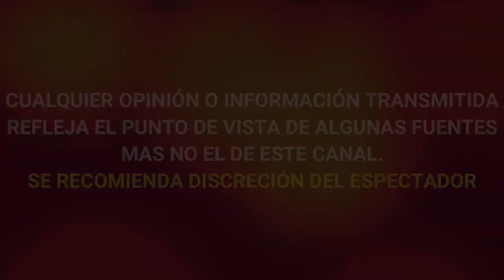ULTIMA HORA QUERIDA ACTRIZ DE TELEVISA LISTA PARA RECIBIR VACUNA TRAS VENCER AL VIRUS